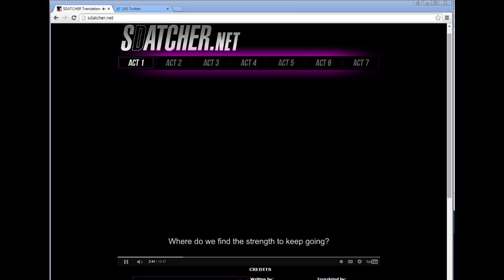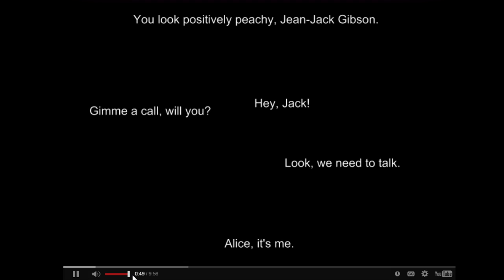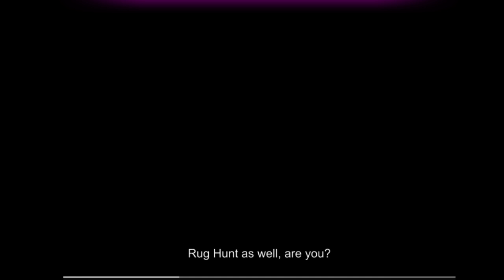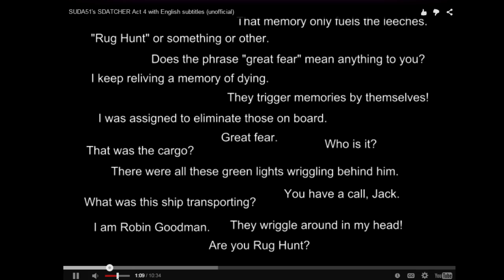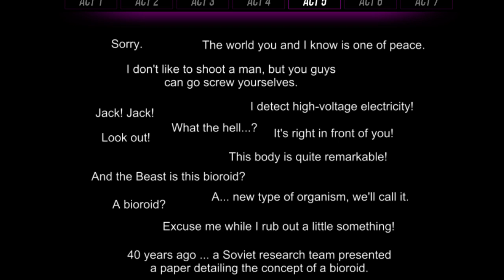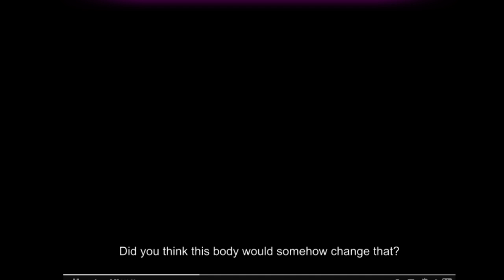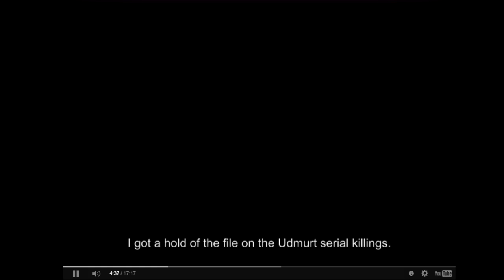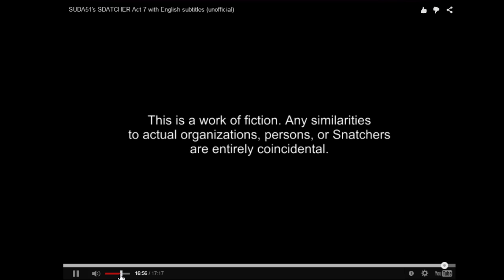Sdatcher Stream (Radio Drama by Suda 51, Hideo Kojima)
(And music by Akira Yamaoka)  Translated by Junker HQ (the guys I worked with on Policenauts.  A precursor to Snatcher starring Jean-Jack Gibson.  Warning: Messed up!

Dominic Tarason and I decided to watch this together on stream.